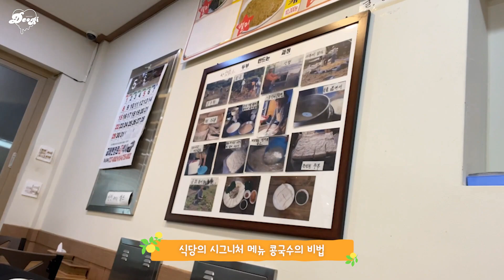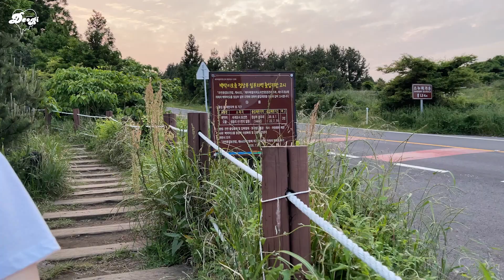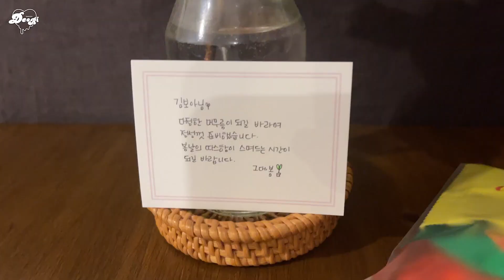[여행덩어리] 5월의 제주도 #1 - 🍊너무 오래 기다렸어...2년 반만에 비행기 타고 여행가다 | VLOG 🍊